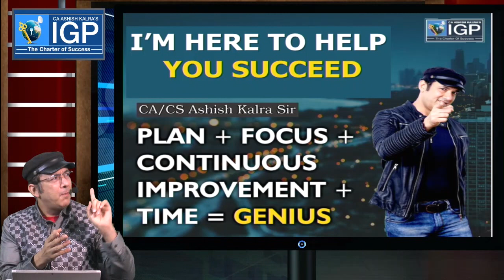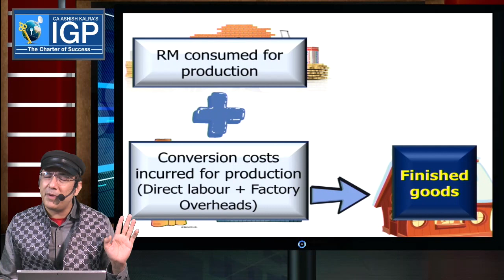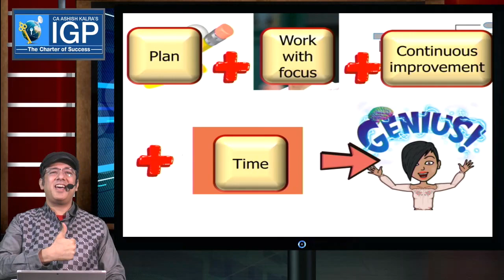Plan + Work With Focus + Continuous Improvement + Time = Genius !